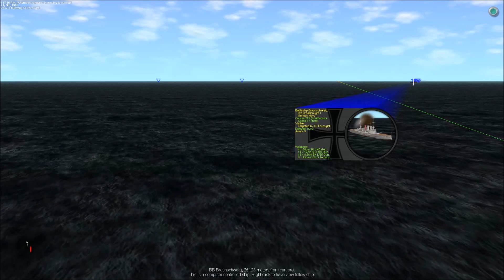Jutland Zehenagel Scenario 2 pt2